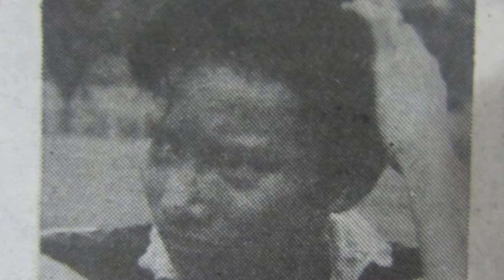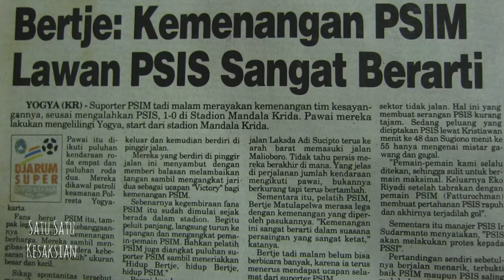Isnawan Sulaksono, PS MAS hingga Laskar Mataram Ditutup Cedera Lutut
Isnawan Sulaksono adalah mantan pemain PSIM. Beliau bercerita tentang pertandingan melawan PSIS Semarang. Ingatan itu sangat melekat karena pertandingan itu ia terpaksa ditarik keluar karena cedera. Cedera yang hingga kini ia masih rasakan. Karir singkat di PSIM tidak menyurutkan aktivitasnya di dunia sepakbola. Kini Isnawan bersama Mellius Mau melatih tim putri Porda Kota.

Satu Satu merupakan program penelusuran dan menggali sejarah PSIM. Satu Satu akan menjumpai tokoh-tokoh yang pernah berkiprah bersama PSIM seperti pemain, pengurus, stakeholder hingga suporter dari yang masih aktif hingga yang sudah purnatugas atawa pensiun.

*catatan: silakan mengutip wawancara di dalam video ini namun jangan lupa melampirkan keterangan sumber dan jangan ragu menghubungi tim SATU-SATU.